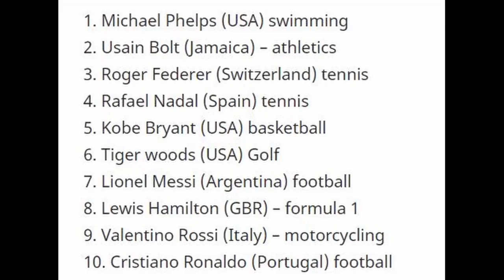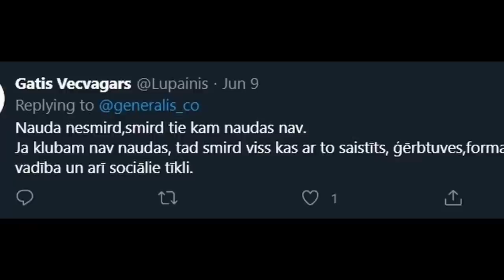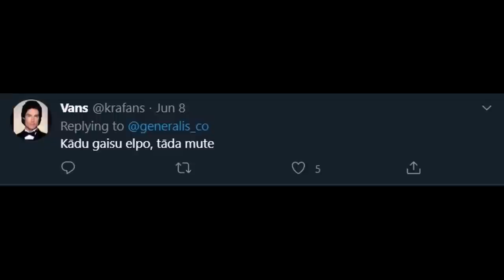Ģenerāļa un Buļa Naglas | 44. SĒRIJA 2. sezona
Andrim ar Valdi lieli prieki, jo sporta dzīve pasaulē sāk atjaunoties un iknedēļas informatīvi izklaidējošais sport raidījums ''Ģenerāļa un Buļa Naglas'' var traukties uz viesiem 100% jūsu virzienā!
Šīs dienas tēmas:
- Futbols ir ATPAKAĻ!
- MLS būs PČ formāts;
- Starp 10 pasaules vērtīgākajiem futbolistiem nav Ronaldo un Messi;
- Baltijas ceļa basketbola turnīrs Igaunijā;
- Edgars Jaunups grib DSN;
- PAO tiek izsolīts par 25 milj.
- NBA žurnālisti būs ieslēgti uz 3 mēnešiem;
- Dokumentālā filma par Maģisko Džonsonu būs 2021. gadā;
- Ovečkinam nekad neesot bijušas paģiras;
- Eklstons (89 gadi) izvēlas bērna dzemdības pāri sacīkstēm;
- Kas kopīgs Timmam un Migliniekam... Rajeckai un Sedukovai?
- No autobraucējas līdz pieaugušo filmu aktrisei...

📲 Hei, 11TV satura baudītāj! 📲
Vai jau lejupielādēji 11TV aplikāciju savā viedtalrunī?

📻Paldies par informatīvo atbalstu Radio SWH 🙂
🎧 Pieejams arī populārākajās podkāstu vietnēs:

Saskaņā ar Autortiesību likumu “Sporta mediju atbalsta biedrībai” ir autortiesības uz visiem materiāliem, kas atrodas 11TV youtube kanālā, ja vien nav īpašas norādes.

Materiāla pārpublicēšanas gadījumā (video vai jebkādā citā formātā) atsauce uz 11TV ir obligāta.